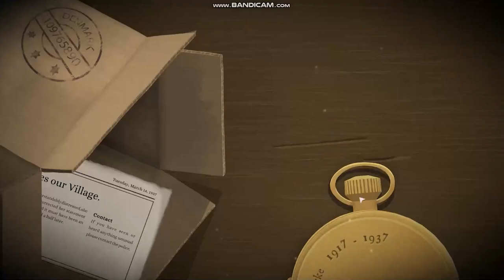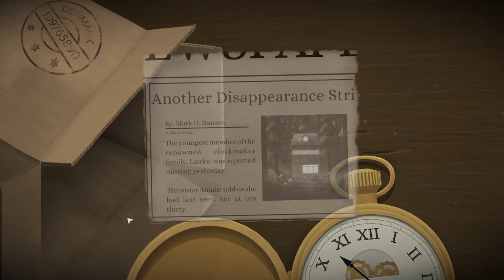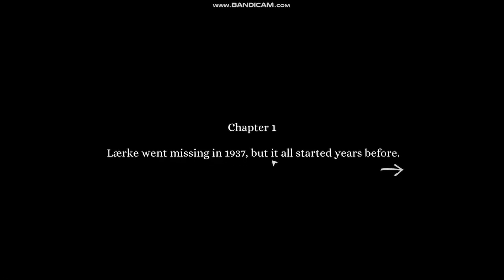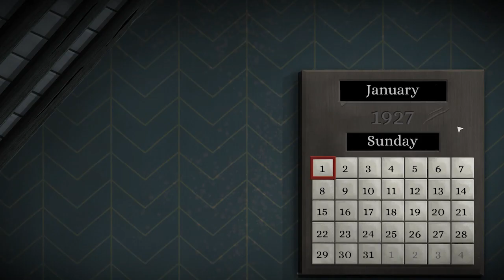Tick Tock, a tale for two Part 1